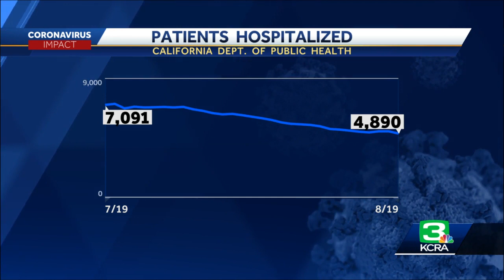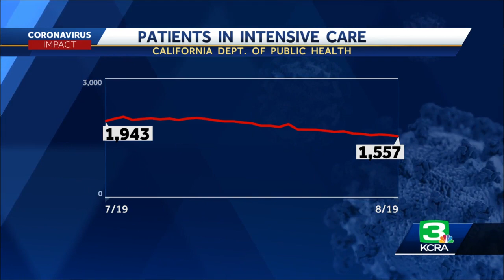Coronavirus headlines: Aug. 21, 2020